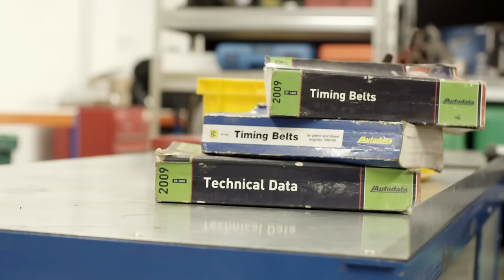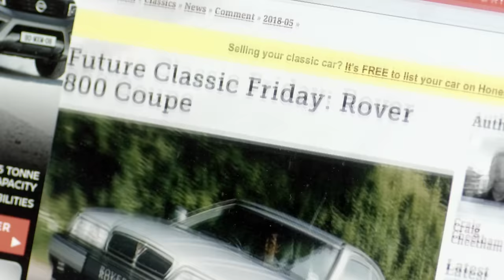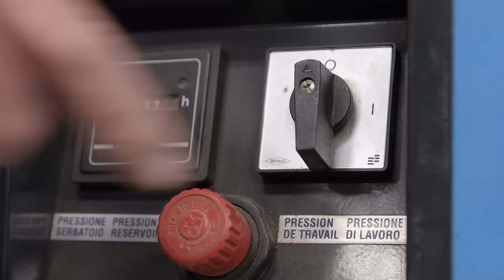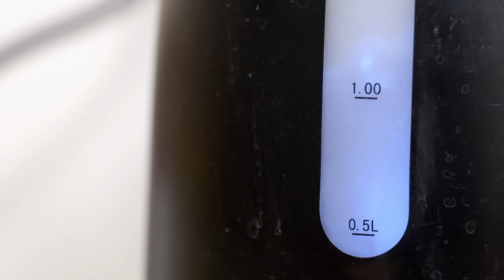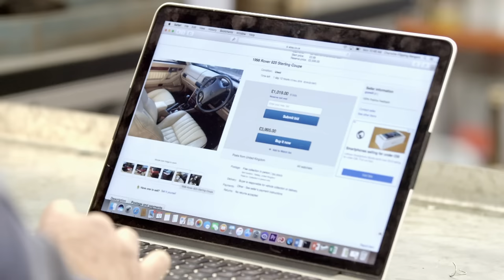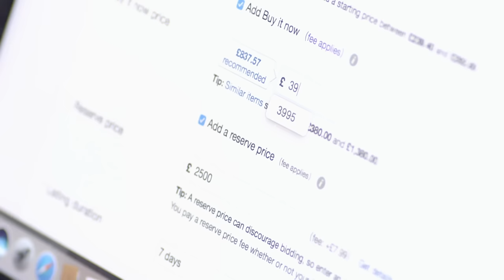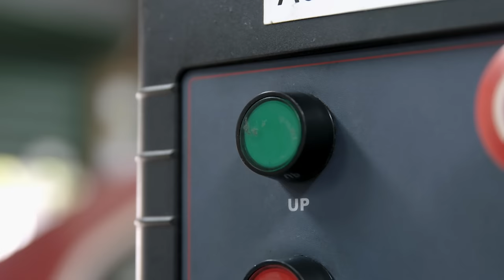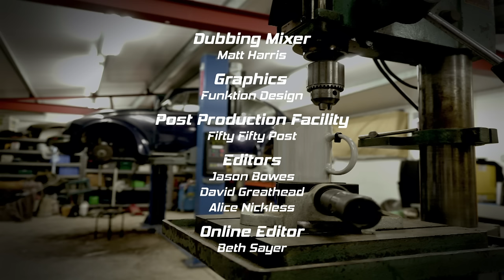Flipping a Rover Sterling - Flipping Bangers - S02 EP09 - Car Show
Join Gus and Will as they tackle a bargain Rover Sterling, fixing its air conditioning, steering, and more to transform it into a luxury gem. Follow the journey of these car enthusiasts as they breathe new life into this classic ride.

Join hosts Will Trickett and Gus Gregory in Flipping Bangers as they embark on an exhilarating automotive journey. Watch these two car enthusiasts search for neglected classics, work their magic in the garage, and turn old vehicles into pristine gems. Experience the excitement of buying, restoring, and selling cars in this thrilling series. From rust to riches, it's all here. Buckle up and enjoy the ride with Will and Gus!